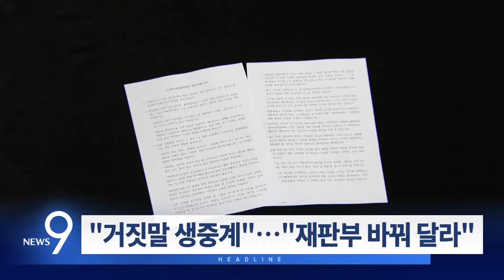10월 3일 '뉴스 9' 예고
1. "거짓말 생중계"…"재판부 바꿔 달라"
2. 내일 특검법 재표결…한동훈 "부결시켜야"
3. 불꽃축제 첫 유료 좌석…벌써 암표 기승
4. "본인 돈 0원…부모에 14억 빌려 아파트 매수"
5. 트럼프 잇단 말실수…부메랑 된 '고령 논란'

📡 월~금 06:50 강스라이팅 (유튜브)
📡 월~금 07:30 뉴스퍼레이드
📡 월        08:40 네트워크 매거진
📡 월~금 09:00 신통방통
📡 월~금 10:20 강펀치 (유튜브)
📡 월~금 13:00 보도본부 핫라인
📡 월~금 14:30 사건파일 24
📡 월~금 17:20 시사쇼 정치다
📡 월~금 21:00 뉴스9
📡 월~목 21:50 윤정호의 뉴스 더 (유튜브)
📡 토~일 14:00 뉴스현장
📡 토~일 19:00 뉴스7